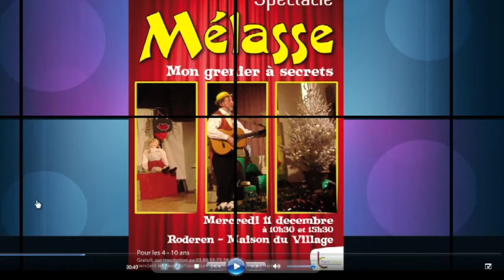Mélasse présente son CD de Noël - PaysThurDoller.tv (décembre 2013)